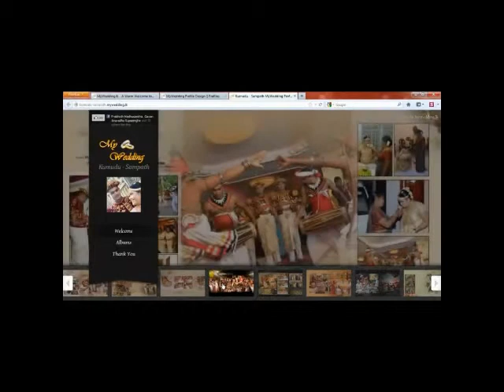Get Your My Wedding Profile